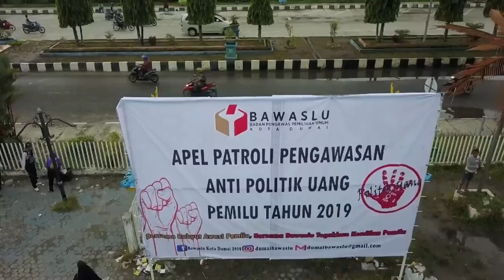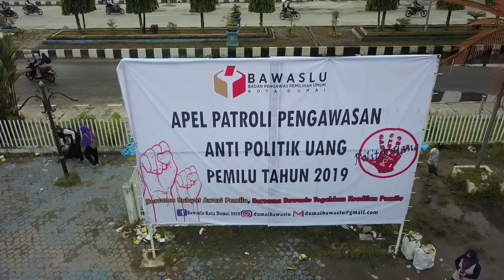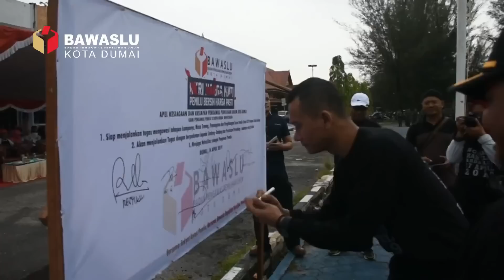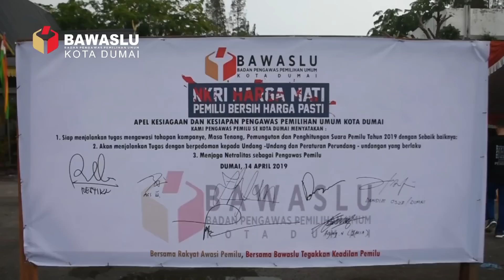BAWASLU KOTA DUMAI " STOP POLITIK UANG "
Bawaslu Kota Dumai menggelar apel patroli pengawasan anti politik uang, minggu 14 April 2019. Apel patroli Pengawasan ini diikuti oleh Jajaran Polres Kota Dumai, TNI Kota Dumai serta Forum Komunikasi Pemerintah Daerah Kota Dumai. Bawaslu Kota Dumai dalam upacara yang dilakukan serentak seluruh Indonesia ini bertujuan untuk mengawasi jalannya Pemilu Tahun 2019, baik itu Pilpres maupun DPRD. Bawaslu Kota Dumai berharap dengan koordinasi antara TNI dan Polri ini dapat mencegah terjadinya indikasi politik uang dimasyarakat guna menciptakan demokrasi yang berintegritas, dan aman.